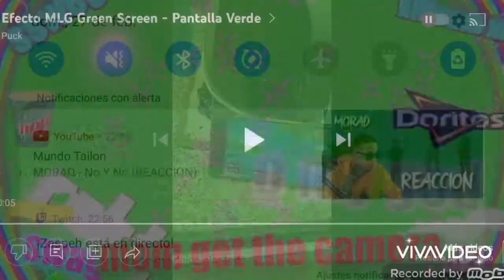mlg world party green screen